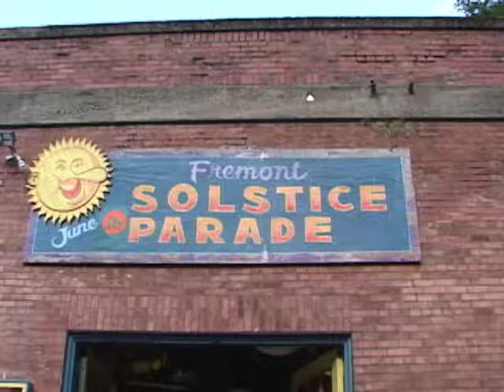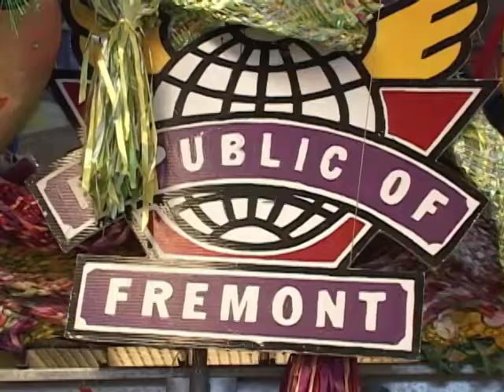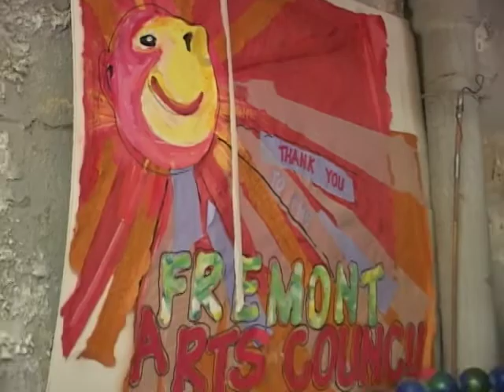Solstice Parade Prep, Fremont, 2006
Solstice Parade Prep, Fremont, 2006 (director, videographer, editor)
In 2006 I was asked by the Fremont Arts Council to produce a short video of preparations underway for that year's Summer Solstice Parade.